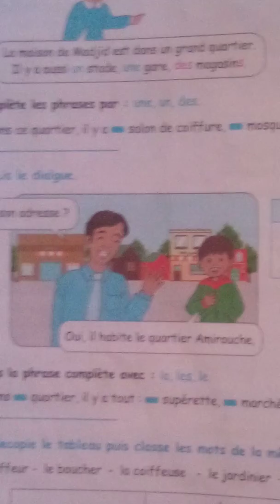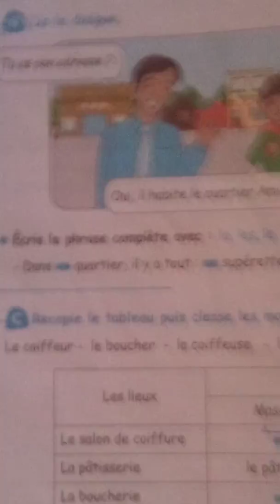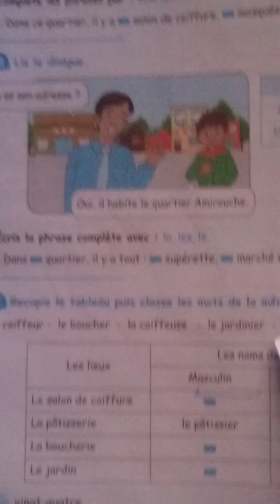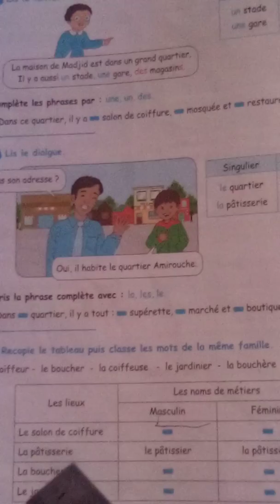سنة رابعة ابتدائى كتاب الدروس صفحه 24 درس المفرد و الجمع +كلمات من نفس العائلةSingulier+pluriel+